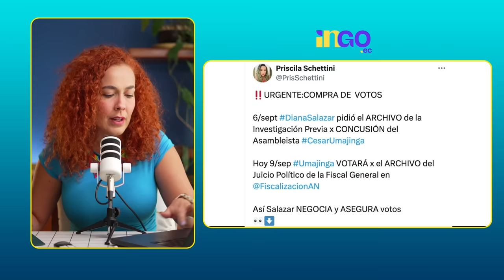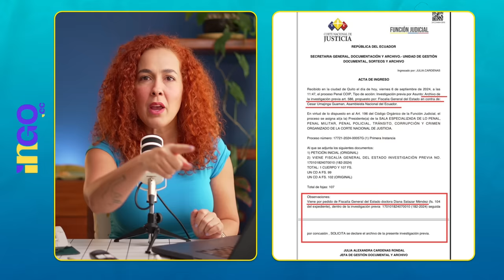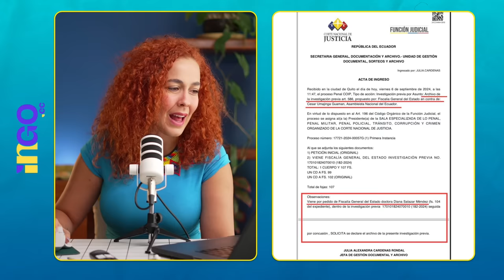Los rostros de la corrupción y la delincuencia política organizada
En este comentario exponemos todo lo que hizo el gobierno para salvar a Diana Salazar en la Asamblea y cómo la asambleísta Valentina Centeno operó para comprar conciencias.